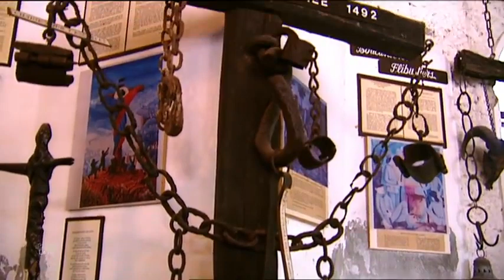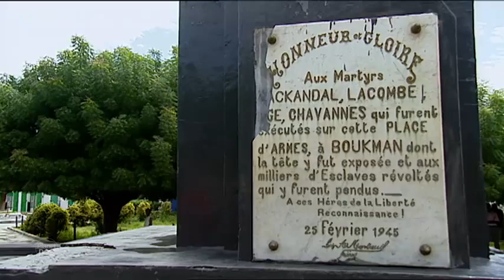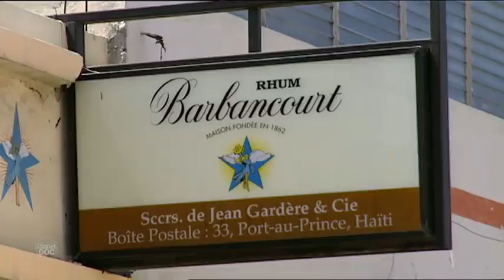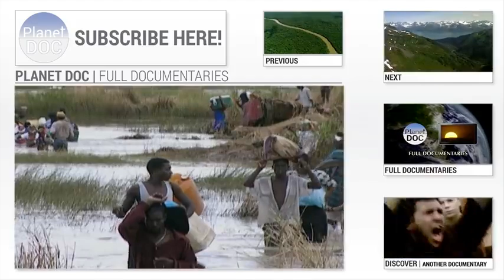What is voodoo? We discover the mysteries and secrets of this religion (FULL DOCUMENTARY)